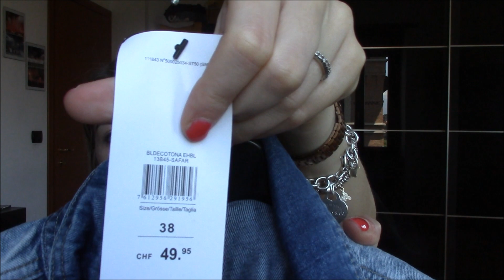SALDI estivi 2014: Raffaele, Modo Milano, Tally Weijil...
Ciao ragazze!!!
Anche quest'anno ho fatto qualche acquistino con i saldi e ho voluto condividerli con voi! Qual è il vostro preferito?

Un bacio
Vitti

♥ DEPOP : Vitti871